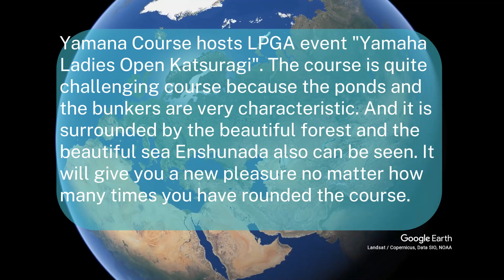【Japan】Katsuragi Golf Club -- Google Earth Studio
Let's fly to Katsuragi GC Yamana Course in Japan with google earth!

JLPGA The YAMAHA Ladies Open Katsuragi Mar28-Mar31 2024